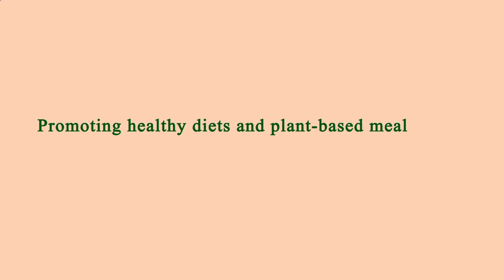Nearest Restaurant From Me Manhattan 10003 NY, New York County, New York, United States